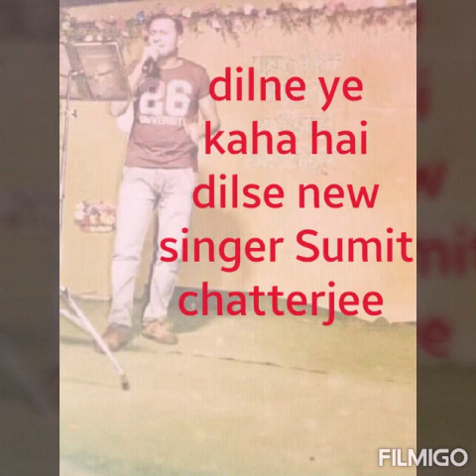Dilne ye kahahai dilse # cover song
সুমিত Entertainment। Horry om |Dil Ne Yeh Kaha Hain Dil Se ।।create by a mobile recording,,